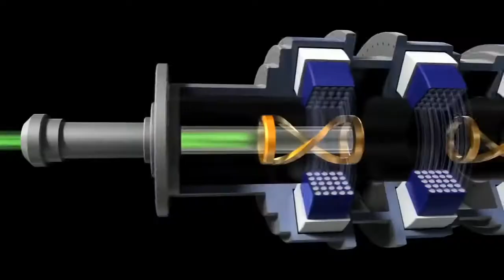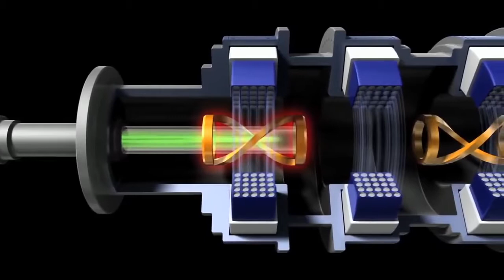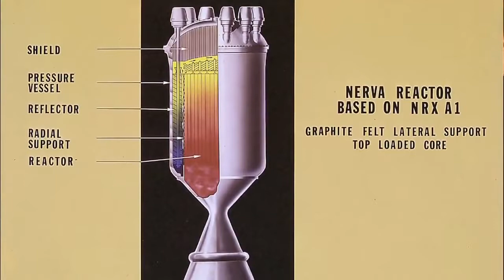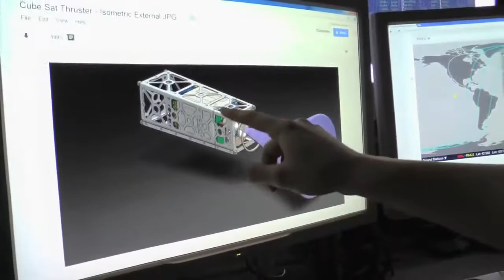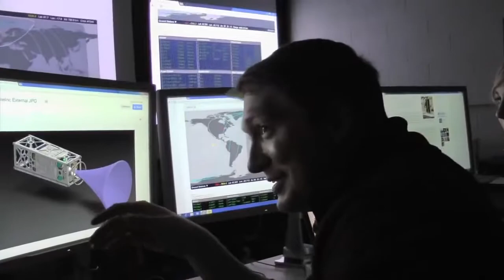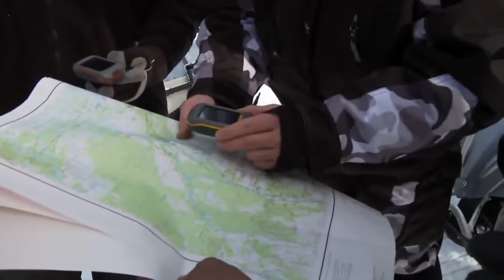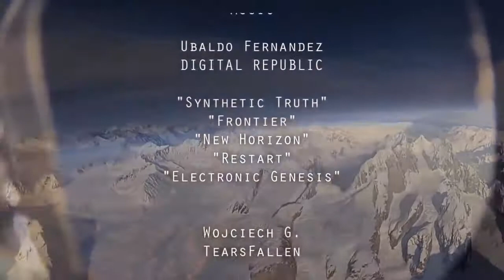The Future of Space Travel - Documentary